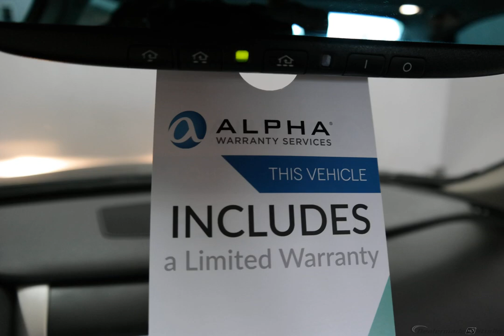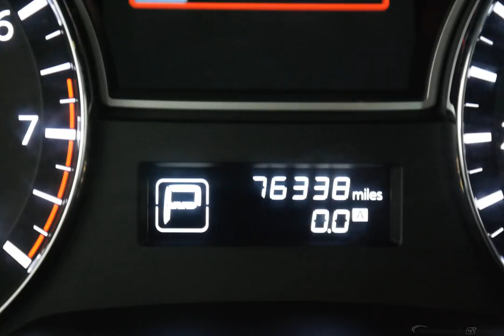2014 Super Black Nissan Altima 4D Sedan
Used 2014 Super Black Nissan Altima 4D Sedan 2.5 SV Charcoal
ONE OWNER, CLEAN CARFAX, BOUGHT,SERVICED,TRADED HERE AT WOLFCHASE, NAVIGATION/NAV/GPS, MOONROOF/SUNROOF, USB/HANDSFREE/BLUETOOTH, GREAT VALUE!!!, And PRICED TO SELL!!!. Want to save some money? Get the NEW look for the used price on this one owner vehicle. Previous owner purchased it brand new! One of the best things about this Altima is something you can't see, but you'll be thankful for it every time your pull up to the pump.  Fuel efficiency is where it's at now, and this Nissan's got it.